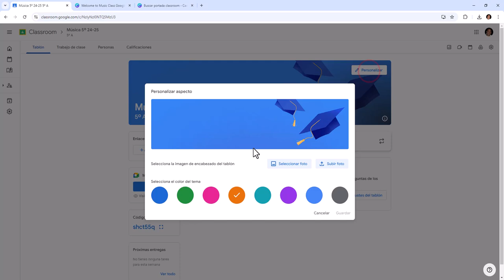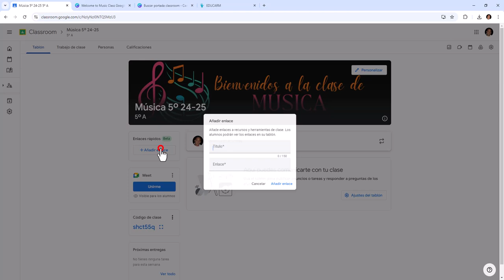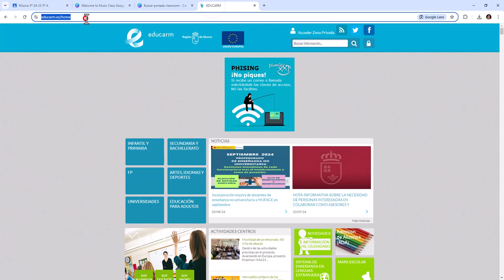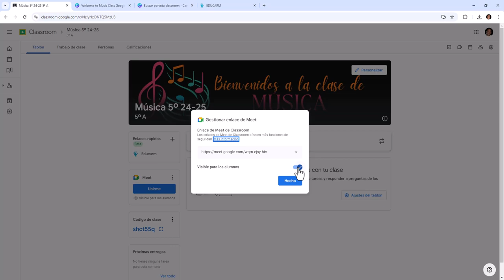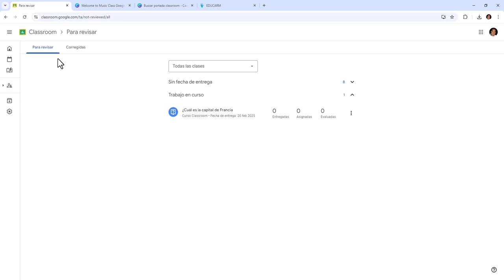03 Classroom: personalizar clase, enlaces rápidos, Meet y códigos de clase.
En este vídeo tutorial aprenderás a personalizar la portada de clase y a utilizar las tarjetas que aparecen en la página "Tablón": enlaces rápidos, Meet y códigos de clase.